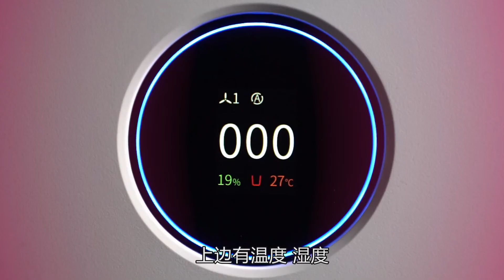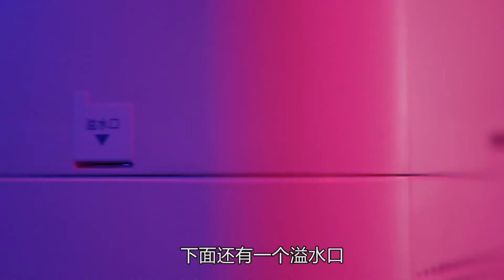神体验：airx A9H加湿净化一体机